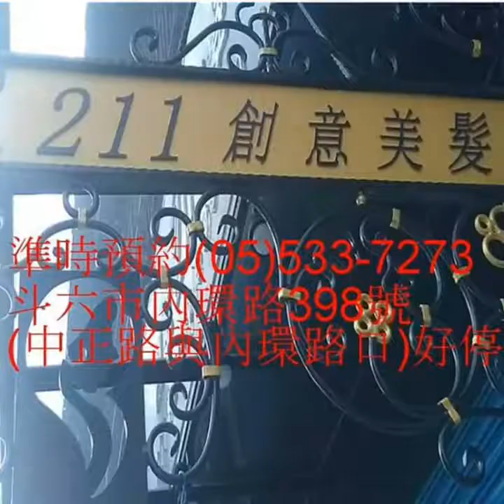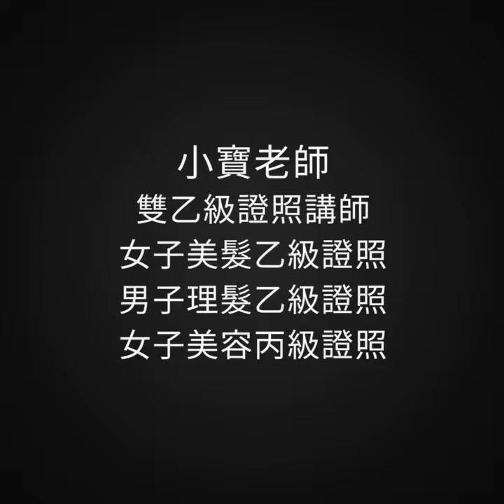斗六髮廊211創意美髮-2018中秋節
月到中秋分外明，每逢佳節倍思親！
中秋快到了！【小寶老師 】願所有朋友都能～月圓人圓事事圓滿！
錢要花在對的地方、😂😅隨便找個人處理頭髮，您放心嗎？
無論是普通人還是大明星，剪對了髮型就是女神，剪錯了髮型就是俗女。
讓妳變漂亮的髮廊~【211創意美髮】寧靜舒適、親切服務、講師技術、值得妳來試試。
【小寶老師 】擁有兩張乙級證照~【女子美髮乙級證照 】、【男子理髮乙級證照 】、【女子美容丙級證照】。
211創意美髮賣的不只是產品(美髮造型)這麼簡單而已！
它其中賣的，更多是來自一位髮型師的美感和那份心思的付出！
一個漂亮的髮型包含了很多因素，設計，操作，藥水，還有服務和技術。
我們賣的是專業技術。
【證照】=【專業技術】。找對髮型師太重要啦～
髮型換的好，那效果堪比換臉。
實體店家【211創意美髮】
🆔斗六市內環路398號 (中正路與內環路和三民路口) 。
☎️【預約優先】專線:(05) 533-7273 請準時。

為你獻上最好的美髮建議！✂️💇‍♂️💇‍♀️✂️